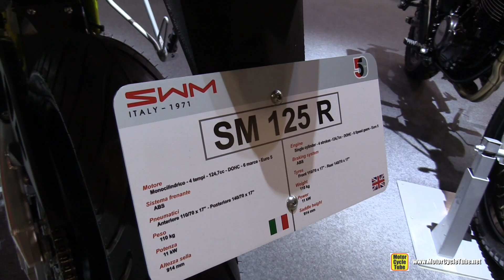2022 SWM SM 125 R - Walkaround - 2021 EICMA Milan